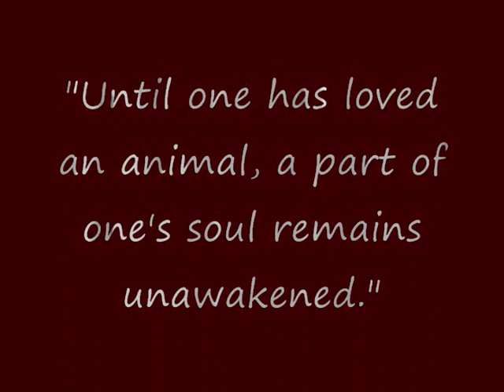City On Our Knees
this is kinda randomm but i wanted to make a video off of some new footage i got sooo yeaa comment plzzz

p.s. these are my ponies sky & bella & they are everythin to meee